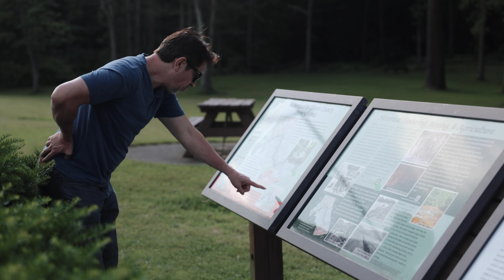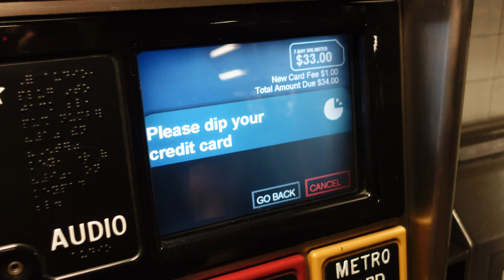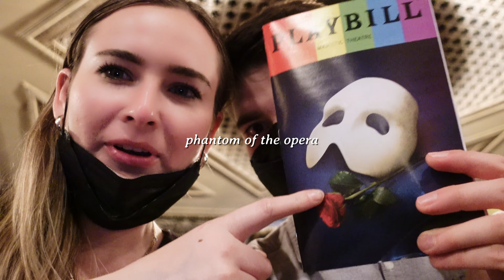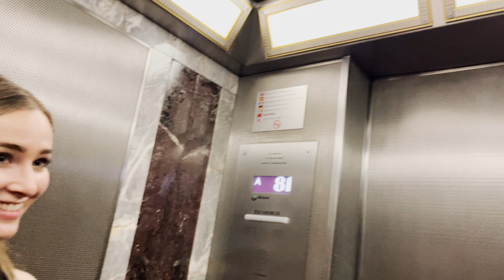The New York Trip That ALMOST Didn't Happen (NYC VLOG DAY 1)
welcome to this new york travel vlog, day 1. In this video you see us watch a broadway show, explore new york and you find out why our new york trip almost didn't happen. I hope you enjoy this video! x

s h o p :
my camera sony ZV1